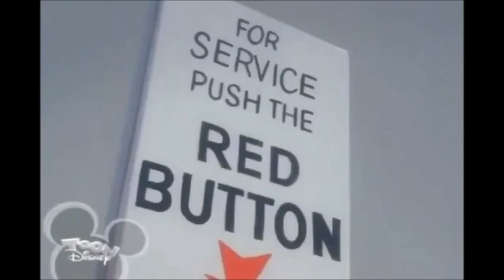Mickey's Answering Service (2000)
property of the house of mouse